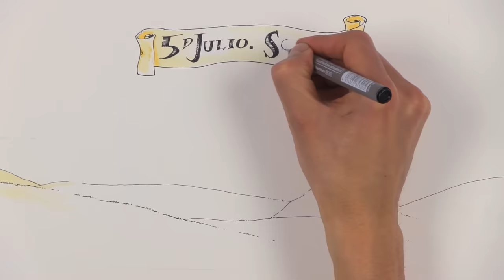Así fue la batalla de Boyacá el 7 de agosto de 1819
¿Qué pasó el 7 de Agosto de 1819? Conoce el desenlace de la historia de la independencia de Colombia en la famosa Batalla de Boyacá. Cómo Simón Bolivar, Francisco de Paula Santander y Juán José Rendón lograron vencer al ejército español y así liberar a Colombia.